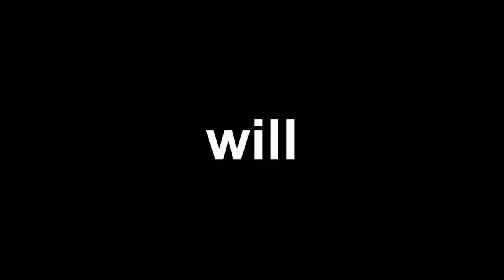MrEmiXaM - V!RTUO$O (COD4 Game clip) [HD]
virtuoso ... helicopter and barret killfeeds quick edit by myself